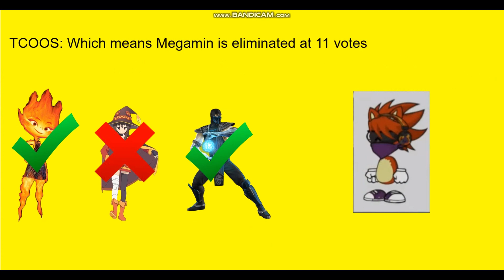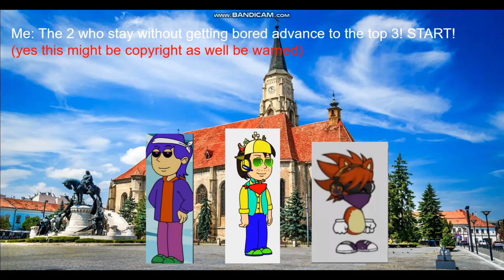Character Elimination Season 12 Episode 24: (VOTING CLOSED)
We go to Cluj, Romania

Beware this episode may be copyrighted